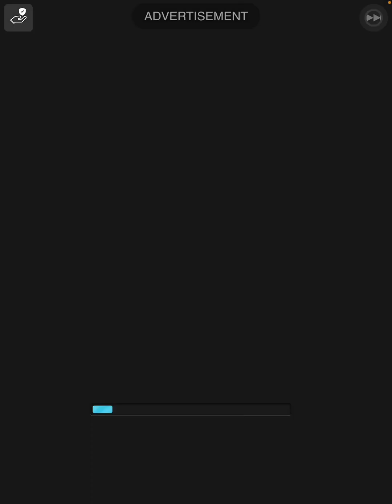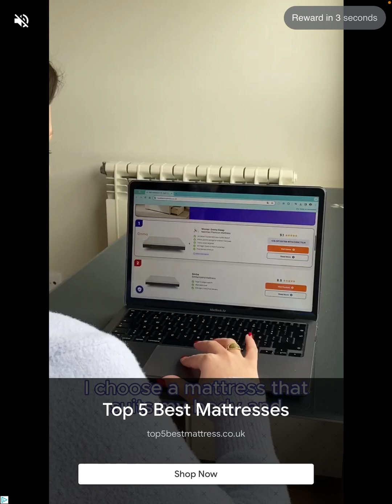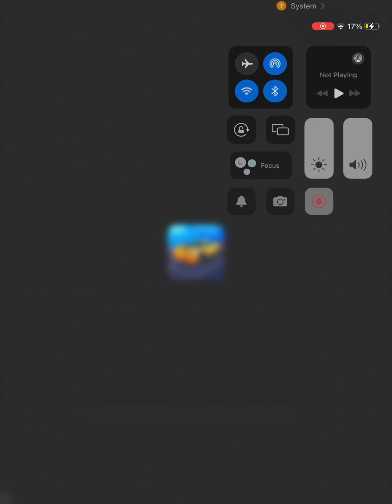19 August 2024